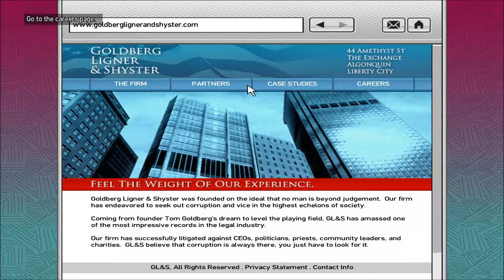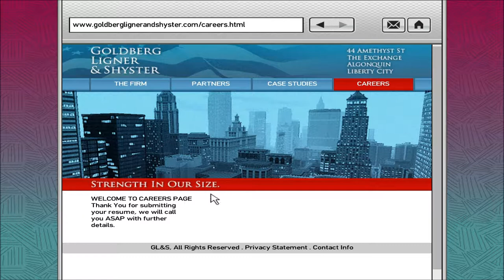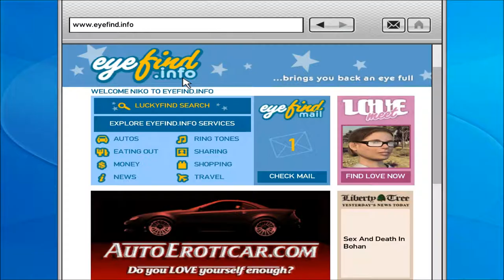GTA IV #20 Playboy CZ Let's Play [PC]